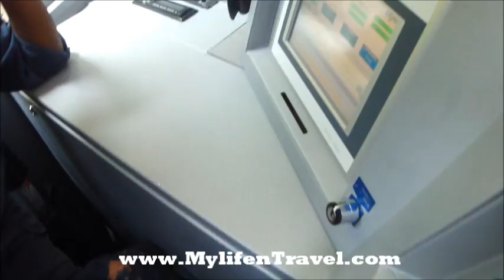Penang Hill Cable Car / 升旗山缆车 / bukit Bendera 1